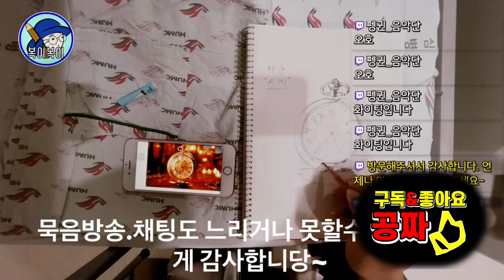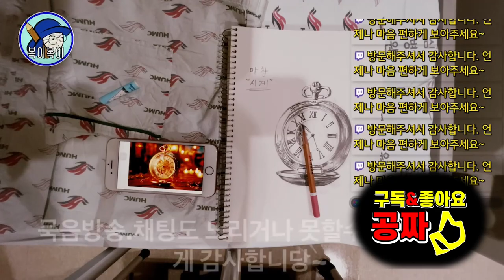복이복이의 그림그림 모아복이_시청자를 부탁해 3개